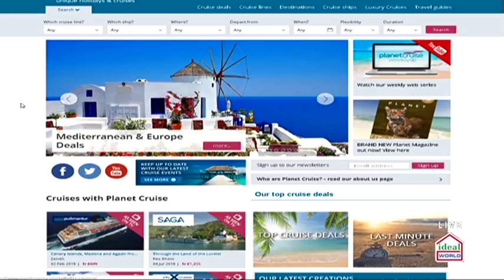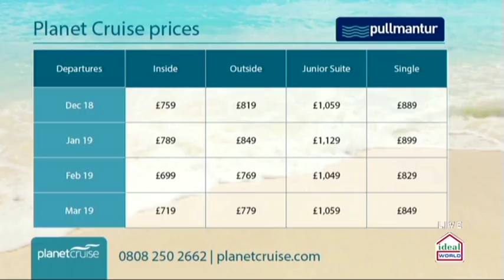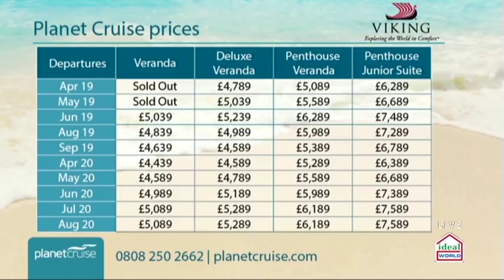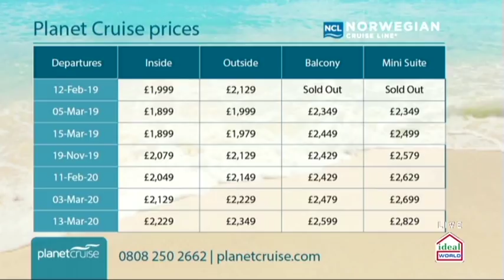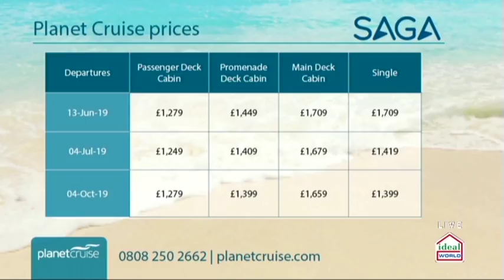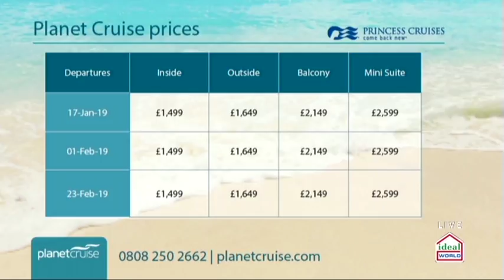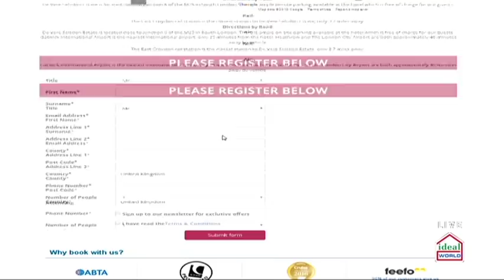Planet Cruise TV 21/08/18 | Celebrity, Viking, Princess, Pullmantur and Norwegian Cruise Lines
This week we have Celebrity, Viking, Saga River, Princess, Pullmantur and Norwegian Cruise Lines featuring on Planet Cruise TV. Have a look at this week’s unique deals below and on our homepage!

You can watch this on the following channels every week live:
Sky – 664
Virgin – 747
Freeview 22
FreeSat 812

Pullmantur Cruises – Zenith – 7 Night Canary Islands Cruise - 03:02

Celebrity Cruises – Celebrity Silhouette – 18 Night USA, Bermuda and Transatlantic Cruise – 09:42

Viking Cruises – Viking Star – 14 Night Norway and Sweden Cruise – 21:11

Norwegian Cruise Lines – Norwegian Gem – 14 night Caribbean Cruise – 34:28

Saga River Cruises – Rex Rheni – 8 Night Lorelei Cruise – 40:40

Princess Cruises – Emerald Princess – 17 Night Hawaiian Islands Cruise – 47:58